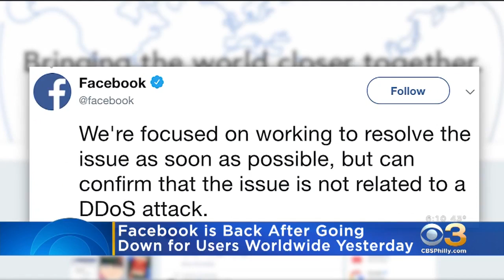Facebook Is Back After Going Down For Users Worldwide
It's not clear what caused the outage, which also impacted Instagram.